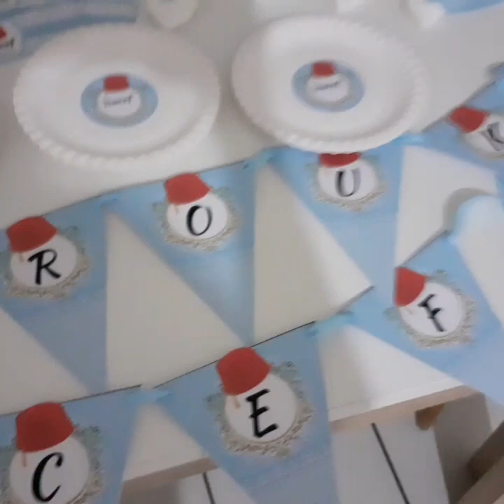طي المناديل لحفل الختان على شكل بابوش ❤اسهل طريقة 😊 pliage serviette pour circoncision